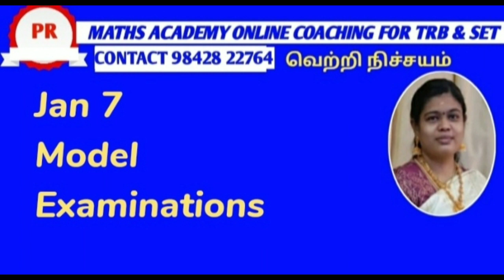ஒரு மாதம் சிறப்பு பயிற்சி நடைபெறும்.புள்ளியியல் தேர்வுகள் Demo Class Link is in Description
புள்ளியியல் தேர்வுகள் Demo Class Link is in Description